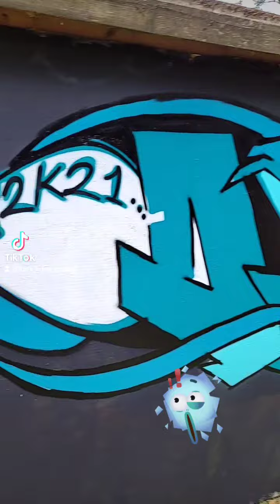graffiti garden practice sesh in the sun 🌞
using dope "the wall" emulsion and loop colours!